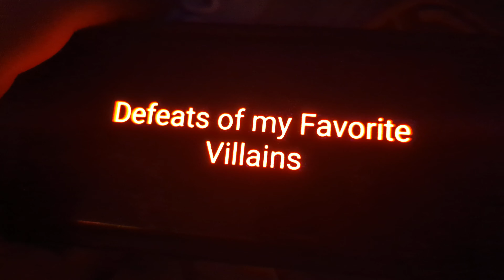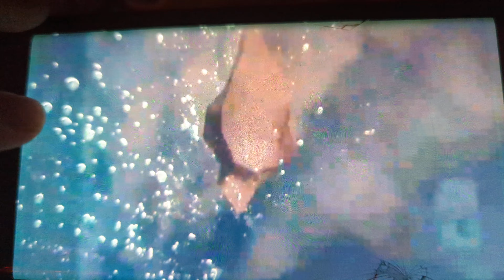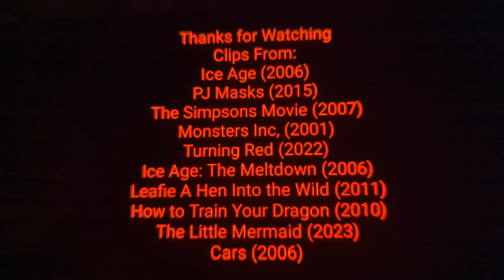Defeats of my Favorite Villains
Soto (Ice Age 2002)
Luna Girl and Motsuki (PJ Masks 2015)
Russ Cargill (The Simpsons Movie 2007)
Randall Boggs (Monsters Inc. 2001)
Ming Lee (Turning Red 2022)
Cretaceous and Maelstrom (Ice Age: The Meltdown 2006)
One Eye (Leafie A Hen Into the Wild 2011)
Red Death (How to Train Your Dragon 2010)
Ursula (The Little Mermaid (Live Action) 2023)
Chick Hicks (Cars 2006)